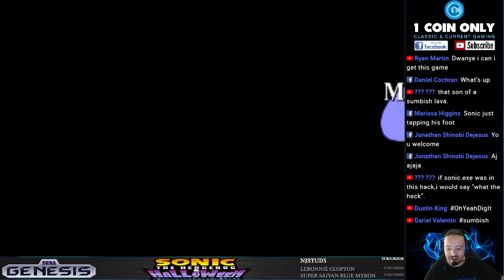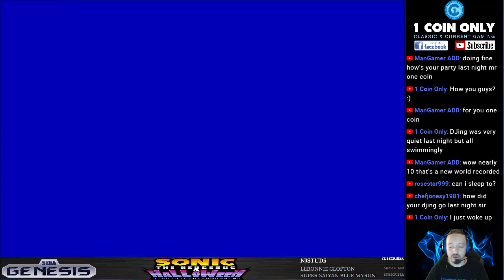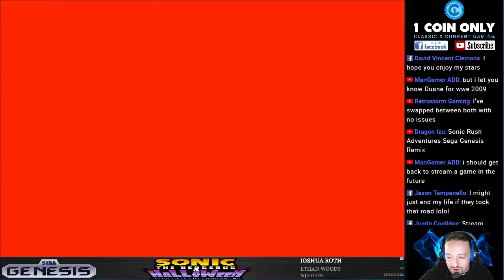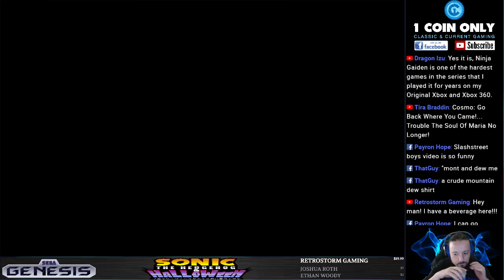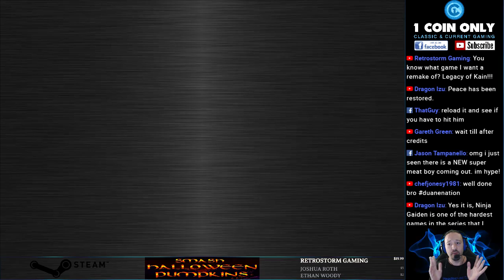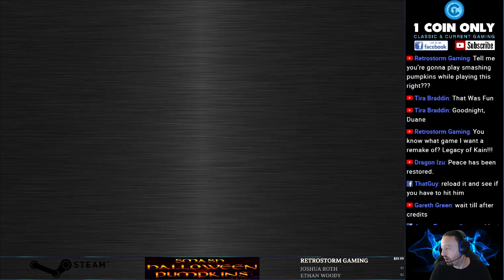Sonic the Hedgehog Halloween (Genesis) & Smash Halloween Pumpkins (Steam)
Today we play a very special Halloween hack of Sonic the Hedgehog for you guys to enjoy as well as the bonus Smash Halloween Pumpkins game on steam.